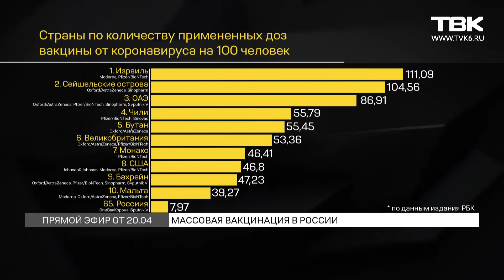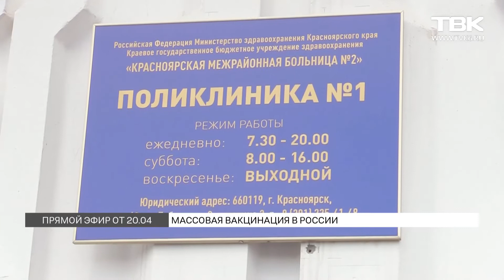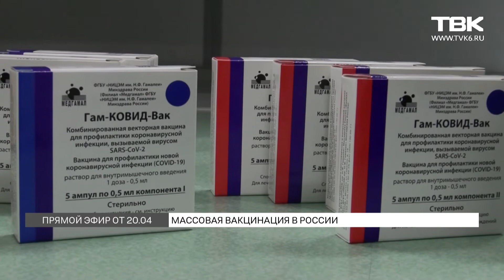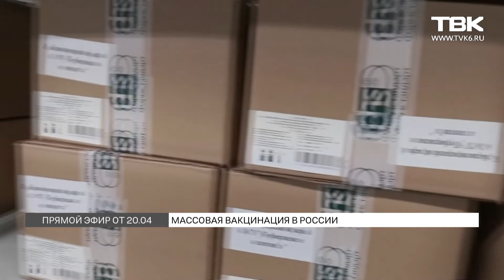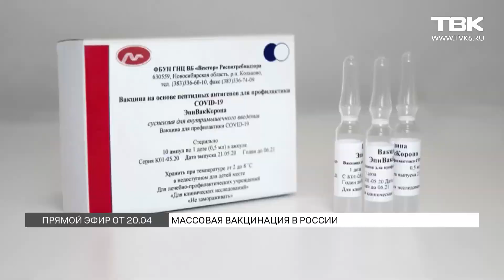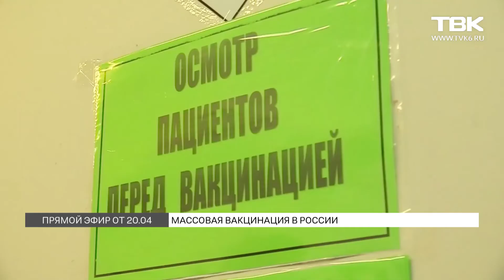«Прямой эфир»: почему россияне не хотят вакцинироваться от коронавируса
В программе «Прямой эфир» говорим о вакцинации. Новые данные появились, и они, так скажем, нерадужные. Россия на 65-м месте в мире по темпам вакцинации от коронавируса. Нас обгоняют Бутан, Чили, Бахрейн, США, ОАЭ. В некоторые из этих стран мы поставляем нашу же вакцину. И это вызывает вопросы. Почему мы отдаем вакцину другим, когда самим не хватает. И второе. Все равно желающих не так много, как в других странах. Почему? Ведь медицинские исследования говорят о достаточно высокой эффективности нашего «Спутника V» - 97,6%. Почему россияне, не охотно идут на укол?